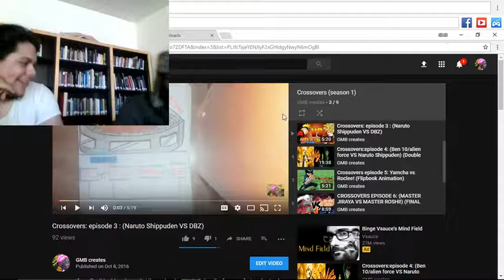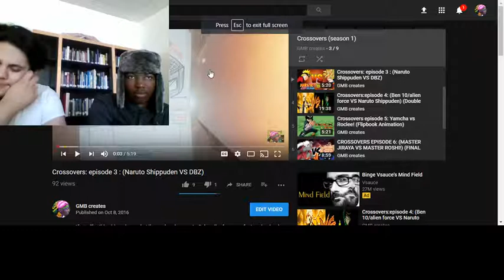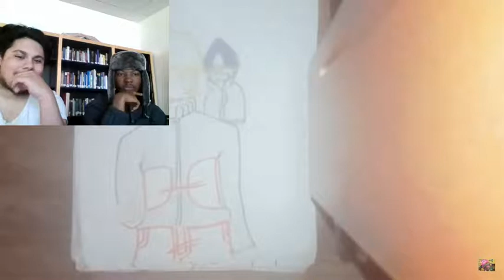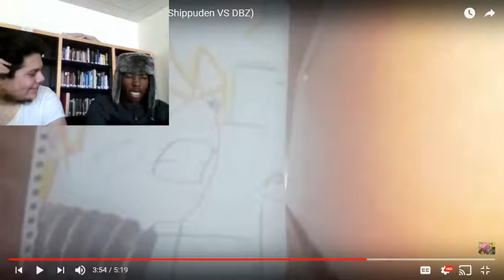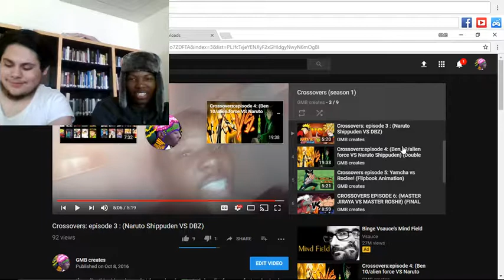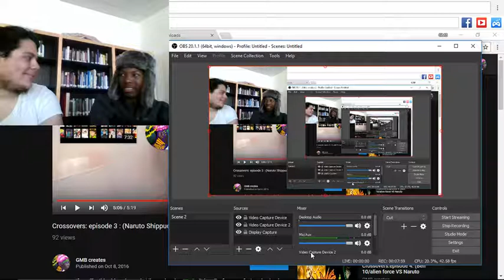CROSSOVERS EP.3 | FAN MADE ANIME REACTION!!! (YOUTUBER COLLAB)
FOR THE WHOLE SEASON 1 OF "CROSSOVERS" THE FAN MADE SERIES WATCH ALL 7 EPISODES DOWN BELOW... (SEASONAL FAN MADE ANIME SERIES WILL CONTINUE NEXT YEAR)